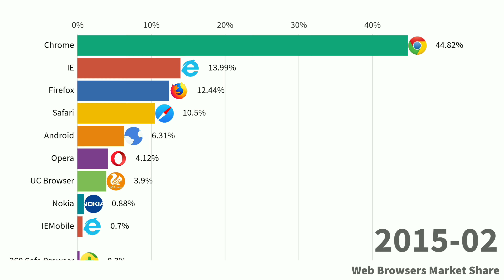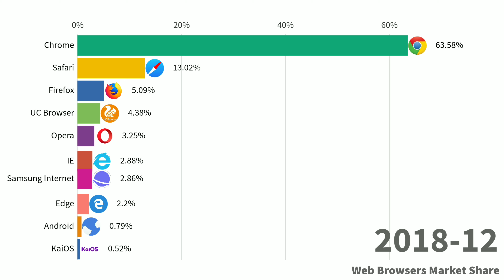Most Popular Internet Web Browsers 2010-2019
In this video we show the timeline of top web browser rankings Frome 2010 to 2019